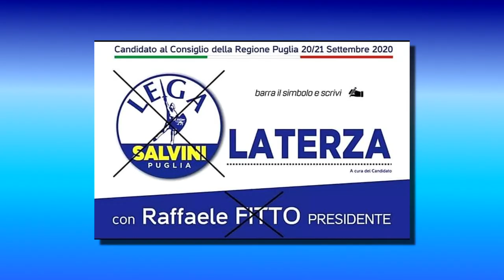2 - IL SOSTEGNO A FITTO - DOTT. LUIGI LATERZA (CAND. CONS. REG. LEGA)